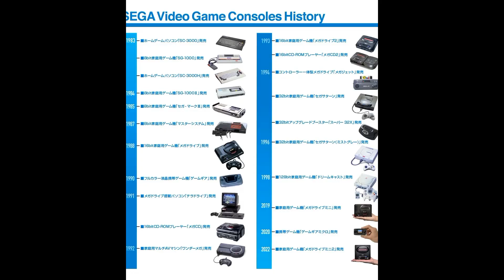Happy 40th Anniversary Nintendo Family Computer,Sega SG-1000 and Sega Retro Video Game Consoles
Happy 40th Anniversary Nintendo Family Computer retro video game console in Japan 🎂
My number 1 favorite video game console of all time
Happy 40th Anniversary too to Sega SG-1000 Video Game Console & Sega SC-3000 Home Computer 🎂
40th Anniversary of Sega Video Game Consoles today 🎂